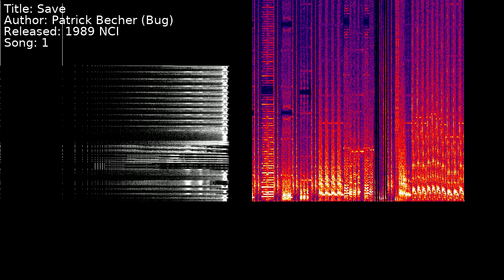Patrick Becher (Bug) - Save | Song 1 [C64] [SID]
Title: Save
Author: Patrick Becher (Bug)
Released: 1989 NCI
Song: 1